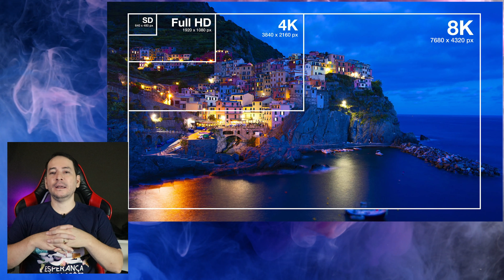Vale apena comprar uma TV 8k - Realmente vai ter diferença - Tem conteúdo 8k?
Usando um Segundo Monitor                     ttps://youtu.be/l2ceGucaH0Y